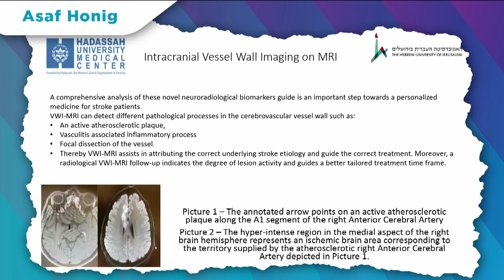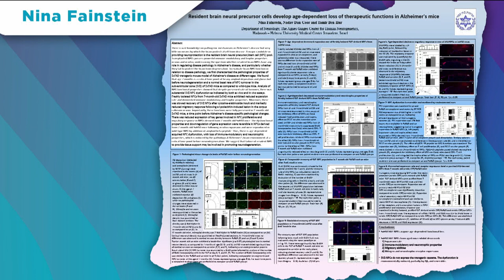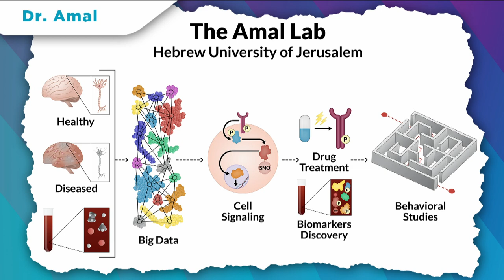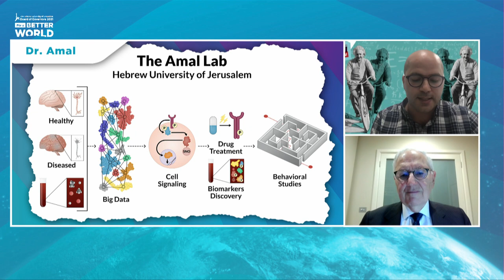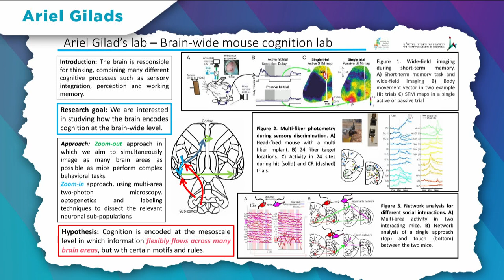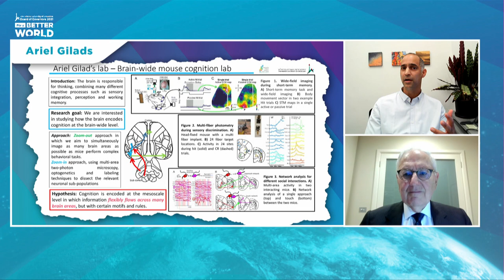2021 Prusiner-Abramsky Research Awards in Clinical and Basic Neuroscience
The first prize in the category of clinical neuroscience was awarded to Doctor Assaf Honig. Doctor Honig is a brilliant physician who is highly compassionate with his patients. His research interests lay in the mechanisms of brain injury in stroke patients, and how to improve clinical care in a patient-tailored exact manner. In addition, he studies the epidemiological and clinical aspects of neurological diseases that develop during military service, and the impact of military service upon these conditions.

An additional first prize in the category of clinical neuroscience was awarded to Doctor Nina Fainstein.  Doctor Fainstein studies the immune-modulatory and neuro-trophic properties of neural stem cells, and their potential use for clinical translation in neurological diseases. She showed, for the first time, the functional failure of resident brain stem cells to protect the brain in models of Alzheimer's disease, opening novel therapeutic targets in neurodegenerative disorders. In addition to being a vigorous scientist, Doctor Fainstein is a passionate teacher to many students taking their first steps in lab research.

The first prize in the category of basic neuroscience was awarded to Doctor Haitham Amal, whose ultimate research goal is to identify novel biomarkers and drug targets for autism spectrum disorder and other neuropathologies. Towards this aim, Doctor Amal combines computational biology and biochemical, pharmacological, and behavioral methods in his Laboratory of Neuromics, Cell Signaling, and Translational Medicine at the Institute of Drug Research at the Faculty of Medicine.

Another first prize in the category of basic neuroscience was awarded to Doctor Ariel Gilad, whose research aims to understand how the brain encodes cognition at the brain-wide level. In his lab Dr. Gilad uses state-of-the-art methodologies, including wide-field imaging and multi-fiber photometry, to apply a mesoscale approach, where he aims to simultaneously image as many brain areas as possible as mice perform complex behavioral tasks. Doctor Gilad’s long-term goal is to obtain a brain-wide cognitive map for both the healthy and disordered brain.